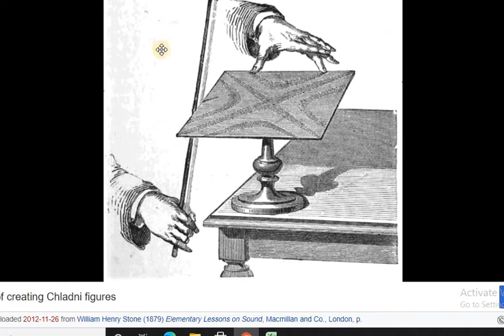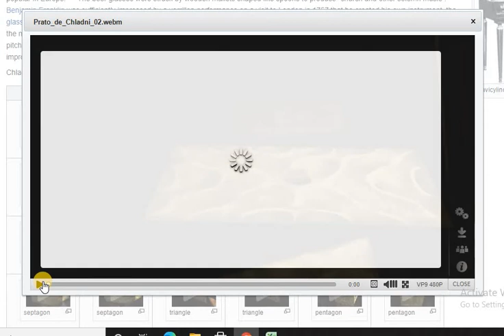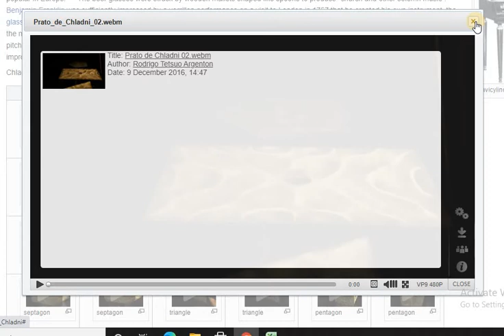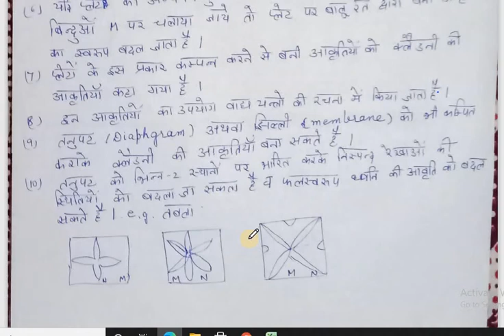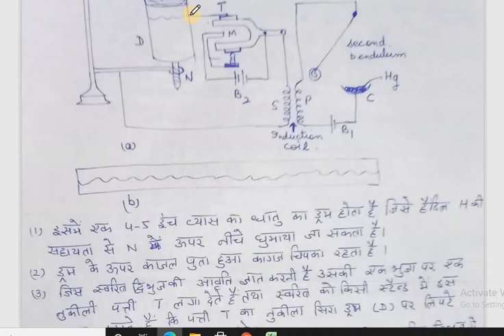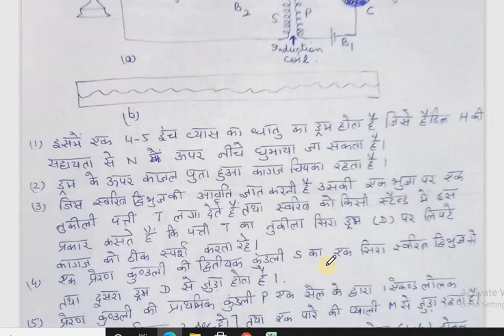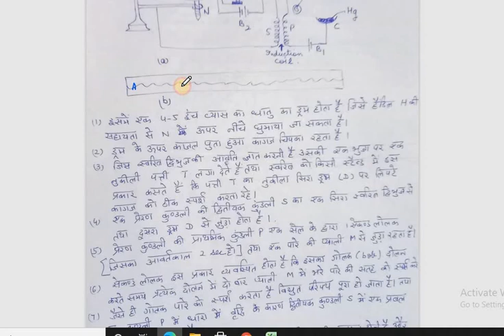Standing waves3-Dr Smita Sharma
BSc Pt II Paper II Unit IV